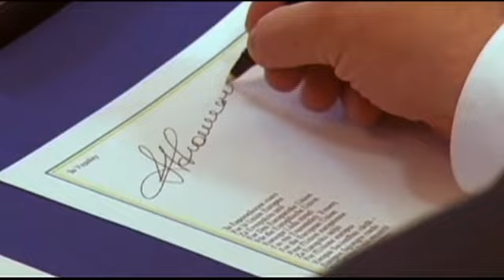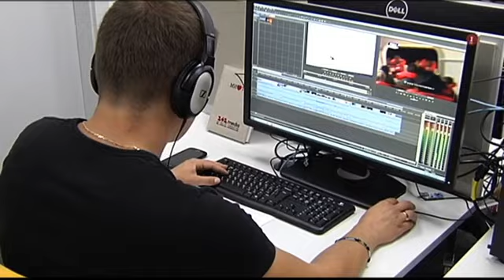Ukraine Today Official Promo Video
Ukraine Today, the voice of New Europe